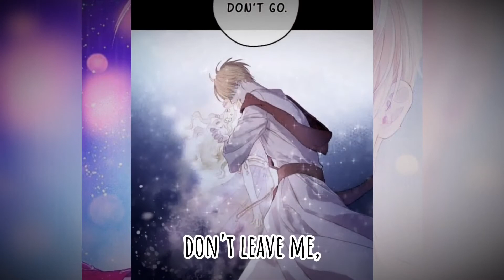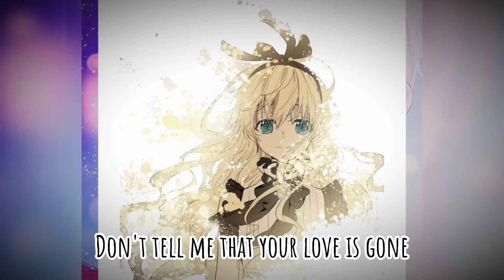「Who made me a Princess」→ Love is Gone [lyrics]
Hi! This is •Andrea - Chan• ! I post Manhwa's/hua/nga  Music Videos or Edits and RobloxNightcore! I hope you're enjoying my videos and your day!

    ✪ Information of the Manhwa :
Sauce : Who made me a Princess

 • Names
Mother : Diana de Alger Obelia
Father : Claude de Alger Obelia
Daughter : Athanasia de Alger Obelia

Alternative
 Dites-moi, Princesse! One Day I Became a Princess Princesa Encantadora Suddenly, I Became a Princess Un Dia Me Converti En Una Princesa Who Made Me a Princess 어느날 공주가 되어버렸다 ある日、お姫様になってしまった件について 某天成为公主 某天成為公主

Author(s) : Plutus

Artist(s) : Spoon

Genre(s) : Comedy, Fantasy, Isekai, Manhwa, Romance, Shoujo, Slice of Life

Type : Manhwa

Lyrics🎶

Have a Good Day/Night Everyone! Stay Safe! (´･ω･`)